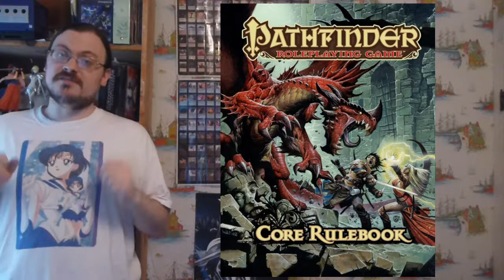PATHFINDER Roleplaying Game, RPG Basic Rules ep 65 | Ego and Cursed Item Basics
In this episode I talk more about magic items.  I continue  my talk about intelligent magic items, first going over the rules of dedicated powers, and then going over all the detail of ego, the intelligent item's force of personality.  I then move onto talking about cursed items, going over the basics of how they work.

olismithart.net
for some art streams and gaming.